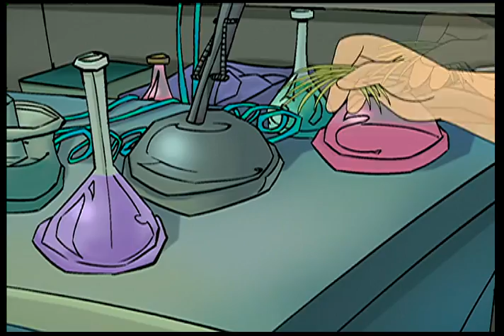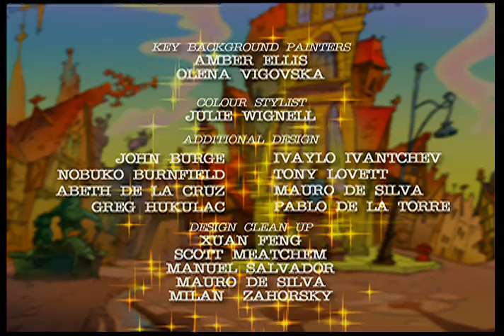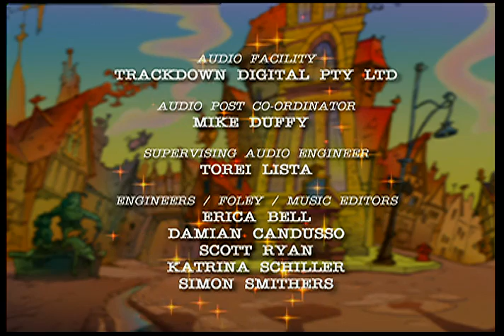F.T.P.D. - Capítulo 1 - Pinocho : Títeres en Peligro